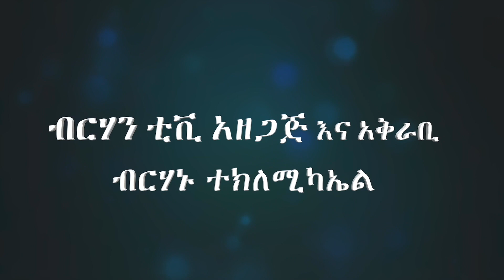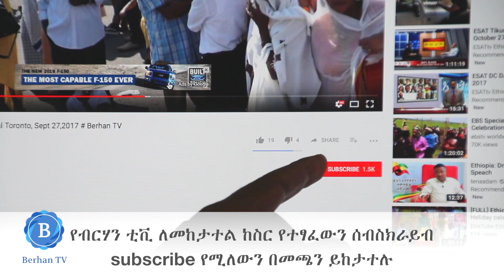Ato Andualem Arage Interview with Berhan TV Addis Abeba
አቶ አንዳለም አራጌ የኢዜማ ምክትል መሪ ከብርሃን ቲቪ ጋር በአዲስ አበባ ቆይታ አድርጋል : ስለ ኢዜማ  አመሰራረት
አንዲሁም ወቅታዊ የኢትዮጵያ ሁኔታ :ሌሎችም ጉዳዮችን አንስተን ተወያይተናል ተከታተሉ ;
ድምጽ ጥራት ይቅርታ አንጠየቃለን